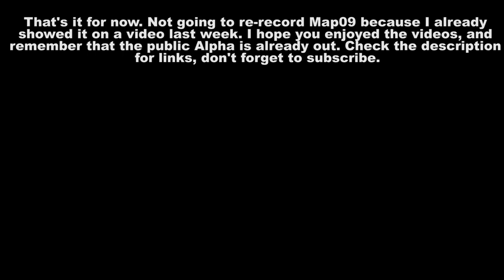VietDoom Alpha 0.1 gameplay part II (levels 3 and 4)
Had to split the video in two, because my computer couldn't handle it.
The Alpha 0.1 build was released today. It's (somewhat) stable.

Also the whole game is worth checking if you are a fan of online Vietnam war games. (yes, I play it and I would love having more people to play it, the game is kinda dying)